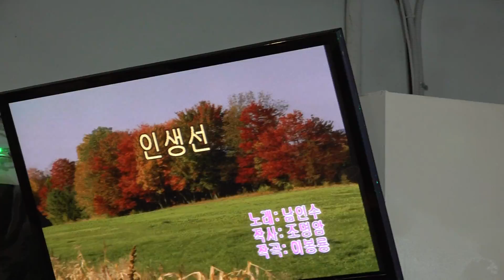가수 최영호 인생선 뉴스타예술단정기공연 2019 12 20